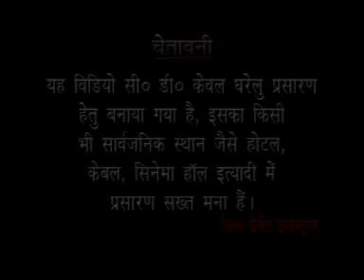Casting # काहे भईले पुजारी # Kahe Bhaila Pujari # Bhojpuri # Purvanchali # Bali Ram Yadav # Sangeeta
# Title :- Casting # काहे भईले पुजारी # Kahe Bhaila Pujari                                                                                                                    # Album:- Kahe Bhaile Pujari # एल्बम:- काहे भईले पुजारी